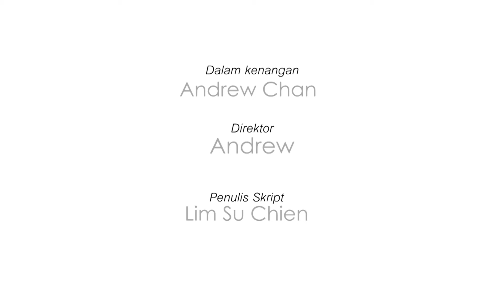butterfly adv (student of uniten)